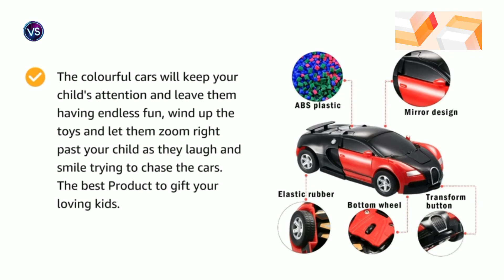Brand Conquer Robot Races Car Toys | Racing Car - Automatic Convert From Plastic Car To Robot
Brand Conquer Robot Races Car Toys Friction Family Toy Racing Car - Automatic Convert From Plastic Car To Robot With 4D Light (Red And Blue).